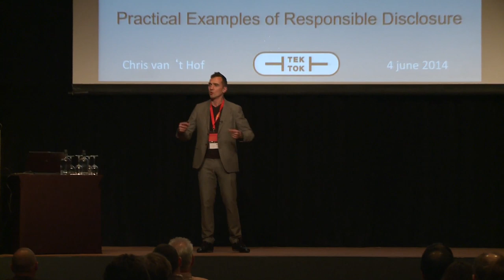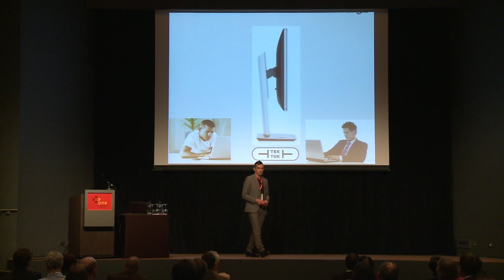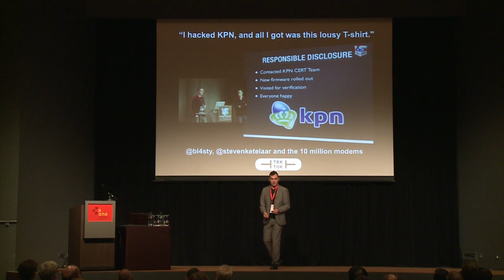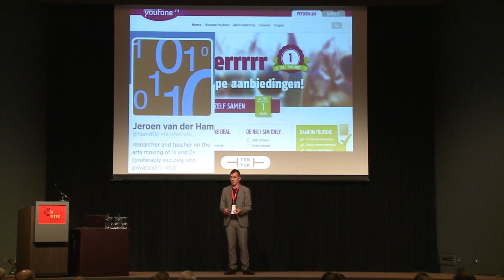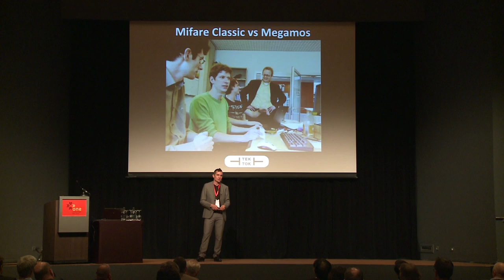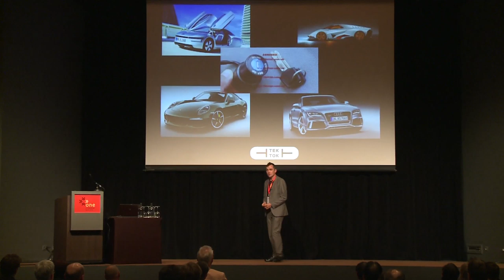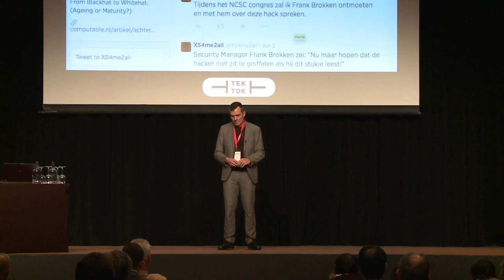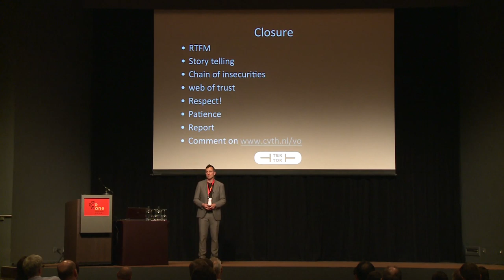Hackers Help. Responsible Disclosure in the Netherlands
Ethical hackers show vulnerabilities in information systems, without misusing them.There are guidelines for Responsible Disclosure, but practice shows every case has its own dynamics. Some organisations fix the reported vulnerabilities and reward the ethical hacker with a T-shirt or a new job; others stay in denial or respond with lawsuits. Some hackers go for full disclosure through the media; others help out behind the screens.

Hackers, IT-managers, law enforcement and journalists all have very different perspectives on the matter, which determines the outcome of a case. Chris van 't Hof will demonstrate this with socio-technical story-telling, interviews with people involved and an actual disclosure at the conference itself.